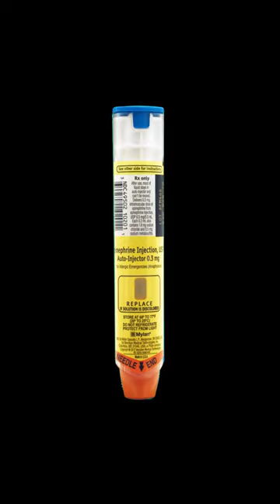EpiPen CT scan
We put an EpiPen in our Neptune CT scanner. Inside is a big needle, a syringe full of epinephrine, and a powerful spring that extends the needle and drives medication through it in one motion.